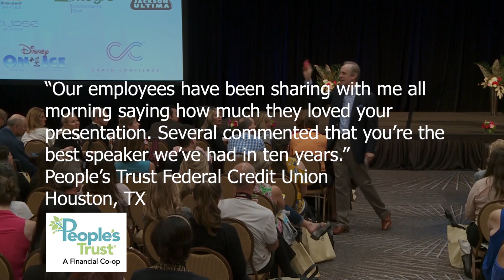Funny Credit Union Speaker - Charles Marshall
Funny Credit Union Speaker Charles Marshall has over 20 years experience speaking to credit unions all over the country. He has a reputation among credit union planners as one of the best credit union motivational speakers in the industry. His energy and humor will bring your event to life!